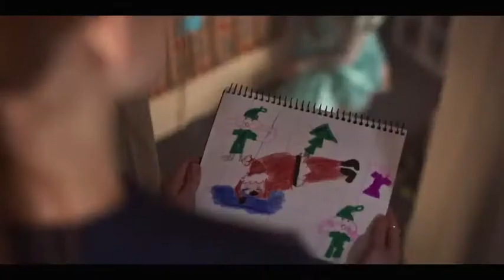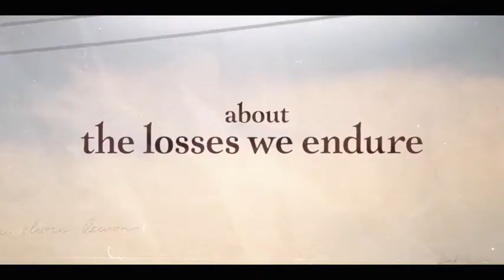Dear Zoe - Oficjalny Zwiastun